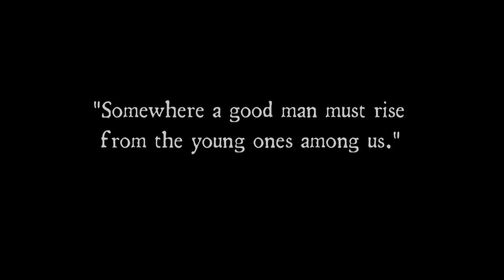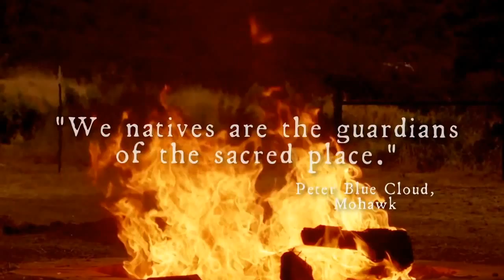TESTAMENT Native Blood OFFICIAL VIDEO -mp4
Native Blood